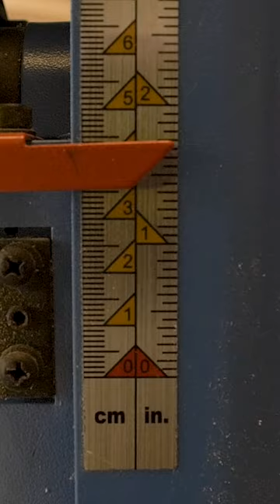offcutsonly23 woodworking jespermakes